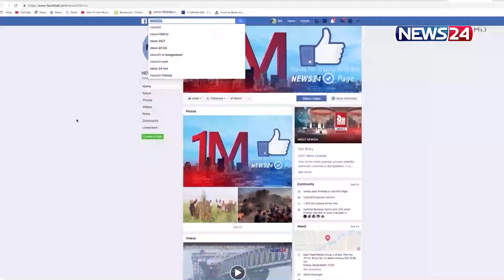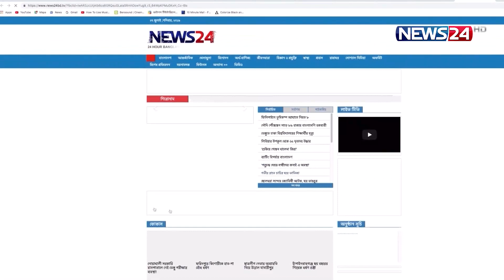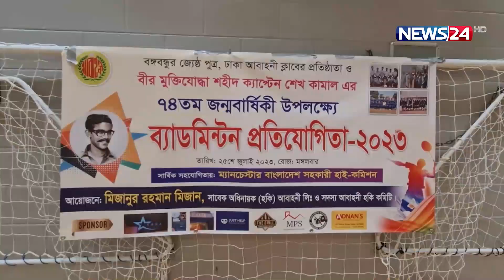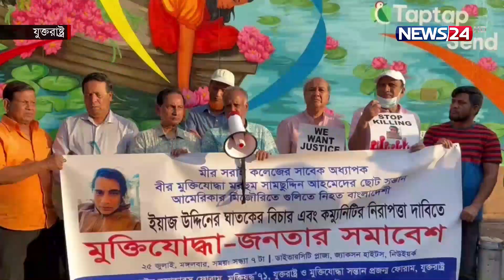প্রবাসী বাংলাদেশিদের সংবাদ | probash | International | News24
NEWS24 Team